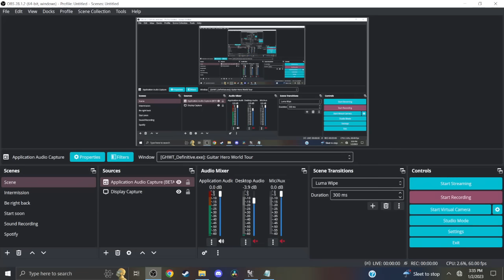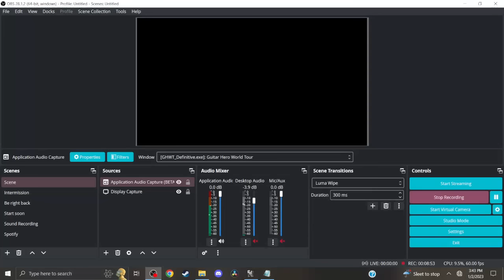One by Metallica - GHWT: Definitive Edition (Performance Mode)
Buzz Lightyear survived the long, grueling war between Star Command and the Evil Emperor Zurg, but only barely. With all of his limbs disconnected from his body as if he were an action figure, he had nothing to feel or say except one thing: the wish for sweet release and to be thrown away and incinerated alongside other broken toys.

Mods featured in this video (Please note that I did not make these!):